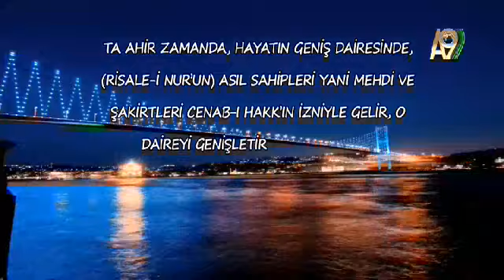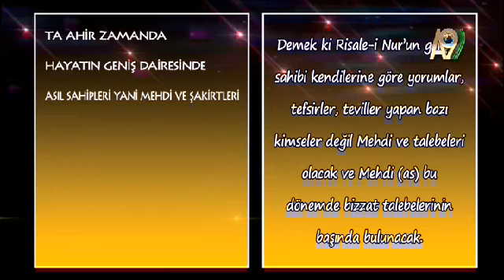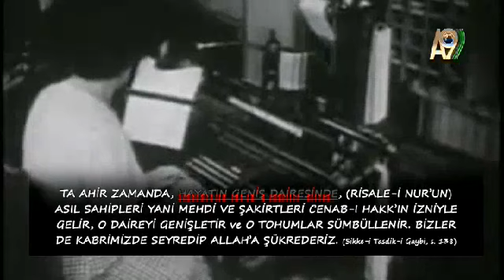Bediüzzaman Hazretleri Hz. Mehdi (as)'ın Hayatın Geniş Dairesinde Faaliyet Yapacağını Söylemiştir